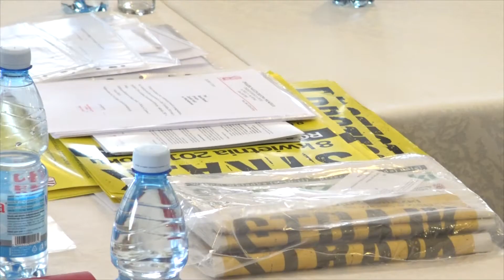Od poniedziałku zapowiadany strajk nauczycieli. Co z egzaminami uczniów ostatnich klas?